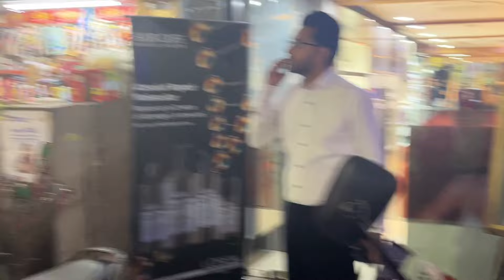Kinnar Ashirwaad🙏🙌 || 1.15 lakh ki kr Di demand 😳|| Kush ho kr kiya vida 🙏